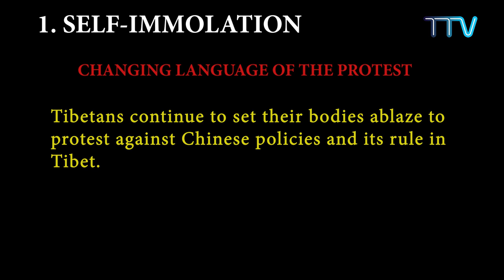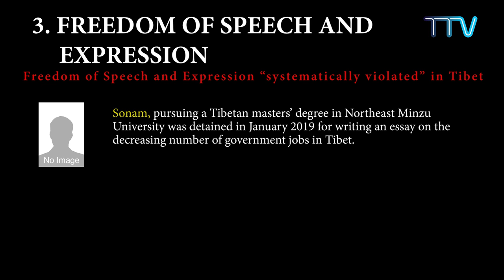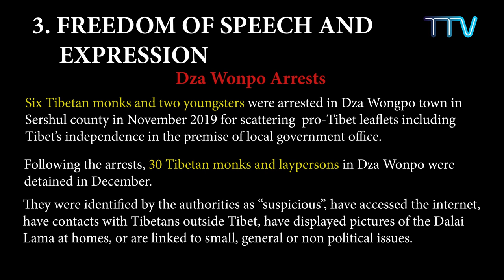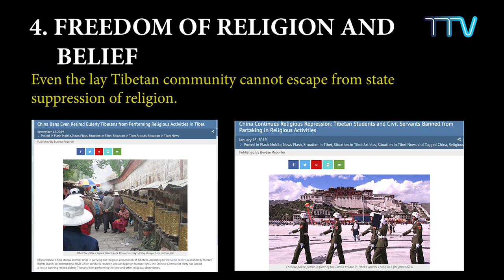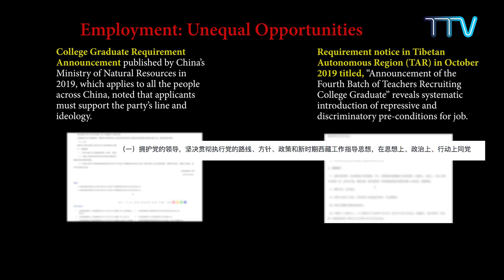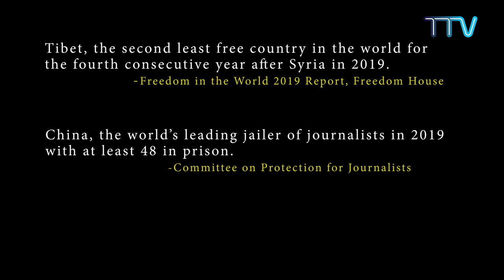Five Pressing Human Rights Violations In Tibet : Year in Review 2019